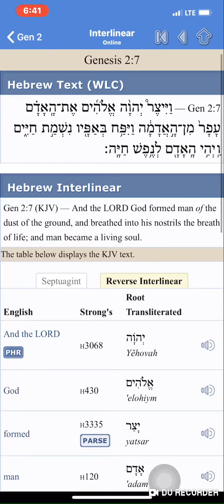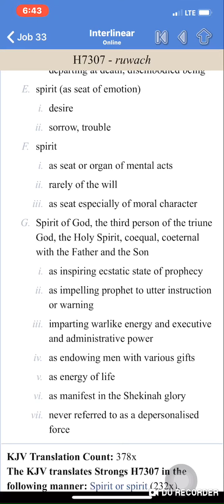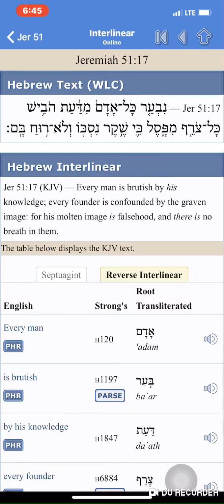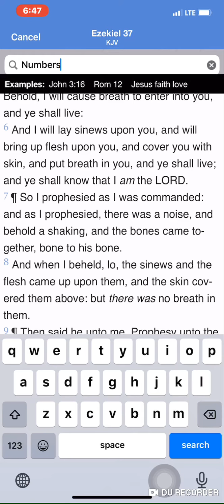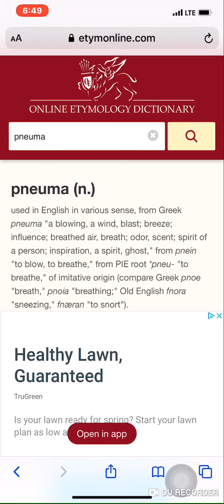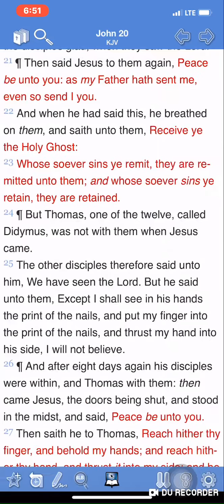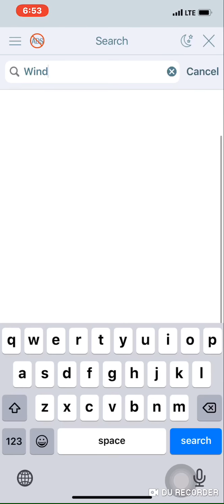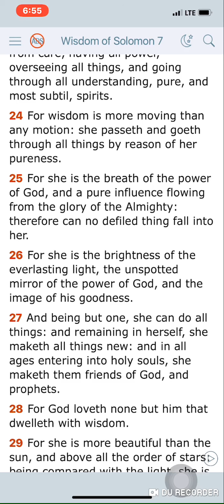Holy Men & Spiritual Pneumonia.